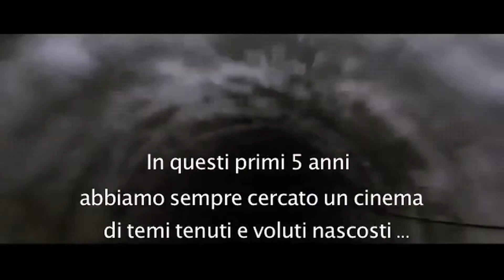Spot Omovies 2012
SPOT OMOVIES 5a EDIZIONE Napoli 17-18-19 Dicembre Cinema Astra -
INGRESSO GRATUITO